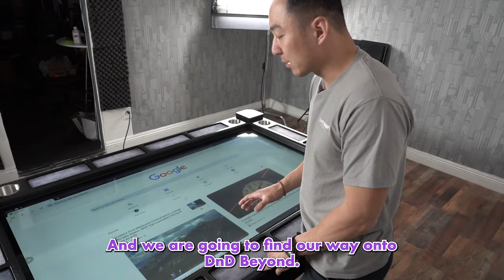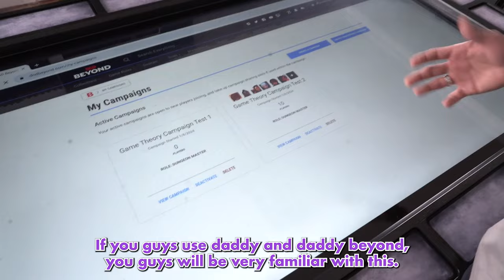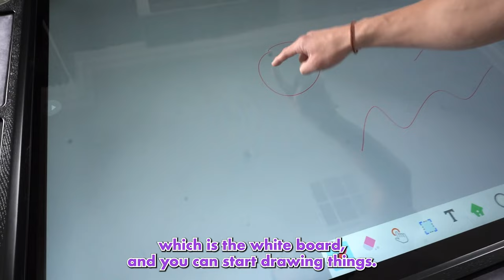How To Set Up DnD Beyond on The Arena DIGITAL GAME TABLE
How To Set Up DnD Beyond on The Arena DIGITAL GAME TABLE.  Available Now on Kickstarter

The Arena Game Table: Digital TTRPG Table
The Future of Gaming - a solid wood game table with a built-in, touch-enabled display, available with a matching dining top!

To celebrate the launch of The Arena, we are introducing Founders Edition, limited to an allocation of 400 in 2024. We are limiting units in this launch year because it allows us to scale production and quality carefully in order to ramp up to full production. It also ensures that we commit to fulfilling this crowdfunding campaign within 12 months of launch date.
Allocations are based on backer number and fulfilled in order, so make sure you get in early!